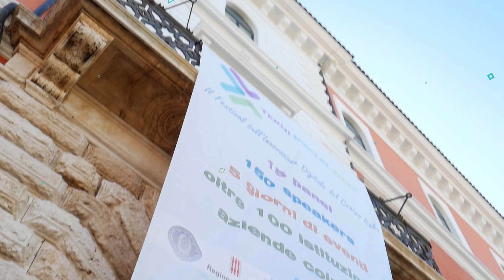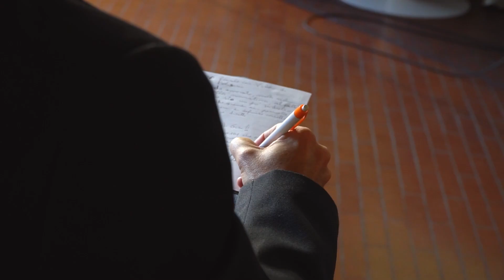Highlights Terni Digital Week 2022